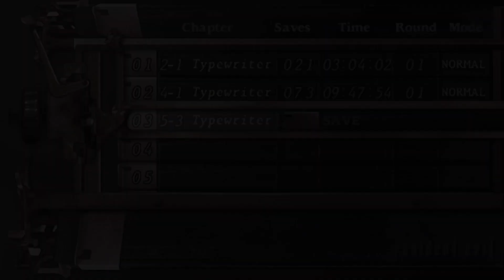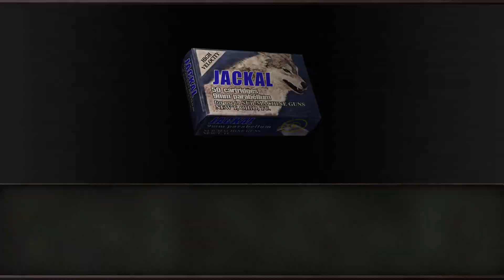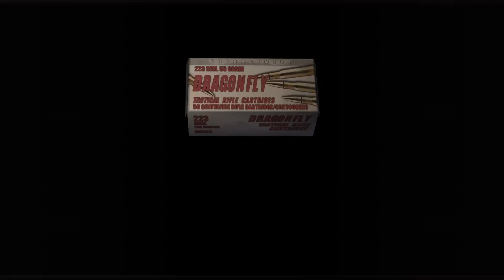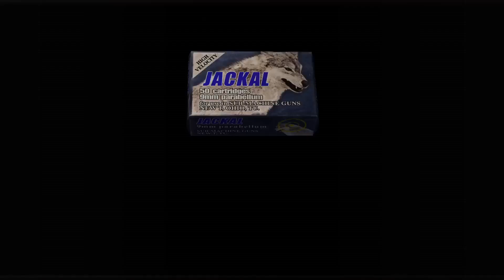resident evil 4_20230511163652